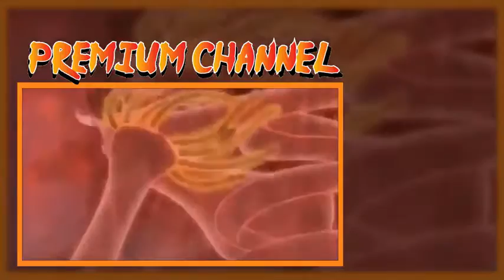All Of Itachi Uchiha s Jutsus